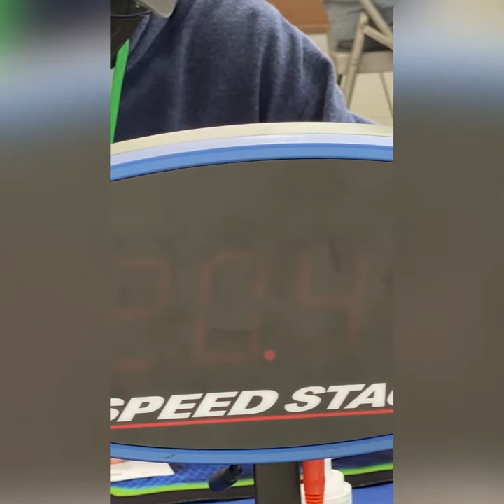FELIKS ZEMDEGS?! | San Diego Spring 2022 Competition Vlog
In this video I will document my experience from the San Diego Spring 2022 Rubik's Cube compeititon!